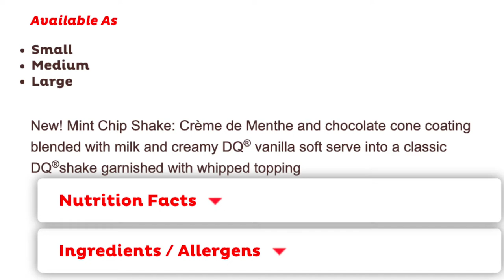Dairy Queen NEW! Mint Chip Shake Review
DQ New Mint Chip Shake is here! We're putting it to the test to find out if they nailed the choco and mint combo, or if this is another mint chip combo that tastes like toothpaste.

The Trips
L7M 4A3

Our video gear:
Camera we use
Second Camera we use
Light we use
On Air Live Stream LED Sign
Microphone we use
External Hard Drive we use
Memory cards we use
Camera Lens 1
Camera Lens 2
Camera Lens 3
Camera Lens 4
Stuff we use:
External battery power we use
Kelly's Apple Watch Band
Kelly's Otterbox Cellphone case
Kelly's Popsocket
Steve's Apple Watch Band
Steve's Spigen Cellphone case
Steve's Popsocket
Steve's Desktop charging station
Eric's White Under Armour Hat

0:00 Intro
0:49 Price and Info
1:40 First Look
3:20 Taste Reaction
6:45 Was it WORTH THE TRIP?
8:33 Bloopers!